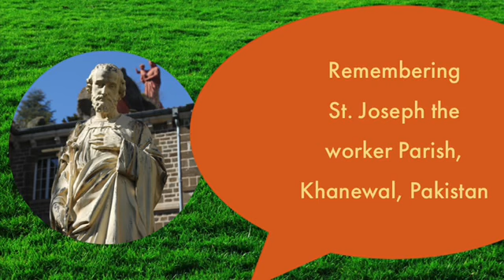Remembering St. Joseph’s parish, Khanewal, Pakistan!